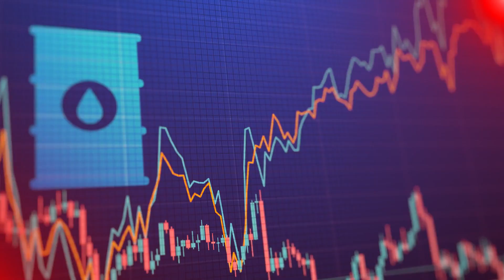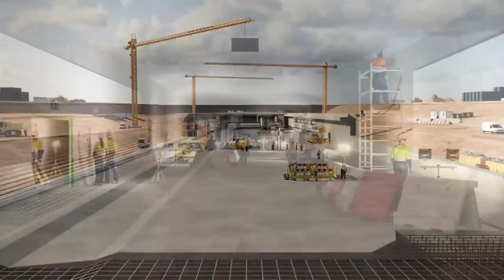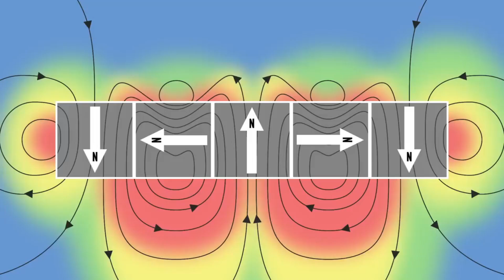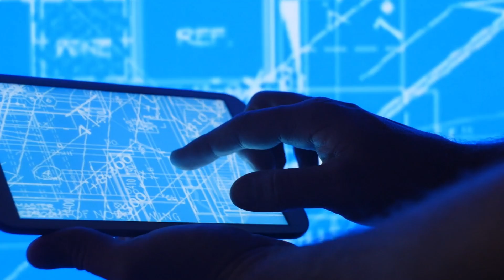Insane 2000 KM Undersea Tunnel Defies Engineering!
Dubai is planning to build a massive undersea tunnel that will connect Dubai to Mumbai, India.🚇The tunnel would be a staggering 2,000 kilometers long. Authorities in Dubai have been in discussion to build an underwater tunnel where trains would travel back and forth. Although the project is in its planning phase as of now, the engineers involved have presented several strategies to pull off this seemingly impossible feat.

The authorities in charge have proposed a system that involves two massive buoyant concrete tubes in which the trains would travel. 🌊The engineers wish to utilize the magnetic levitation (or Maglev) technology for train levitation and propulsion using electromagnetics. Furthermore, supercooled electromagnets operating at negative 450 degrees Fahrenheit are proposed for high speeds. ❄️The trains would operate in a near-vacuum environment to minimize resistance and achieve maximum speeds underwater.

Yet, the project faces incredible challenges of several kinds. For instance, the complex engineering of a project of such magnitude is still in question. Furthermore, the entire feasibility of the project is under question for the time being due to the unforgiving nature of the Arabian Sea and the inability of the tubes and the trains to maintain any sort of stability.

Dubai sees the project as a way to increase trade within the region and regain its status as the technological leader. 🌐Only time will tell whether a project of such complexity comes to life.

⏰CHAPTERS⏰
0:00 TRANSPORT HAS ALWAYS BEEN ONE OF THE PILLARS OF HUMAN EVOLUTION.
0:57 IS THIS EVEN POSSIBLE?
2:33 DUBAI IS LOKING TO EXPAND TRADE WITH INDIA.
4:04 HOW DO YOU GO ABOUT CONSTRUCTING SUCH A LONG UNDERWATER TUNNEL?
5:40 WHAT ABOUT THE MAIN ATTRACTION?
7:35 HOW, YOU MAY ASK?